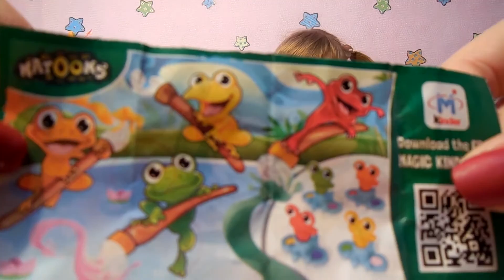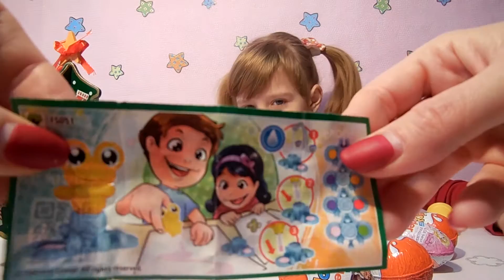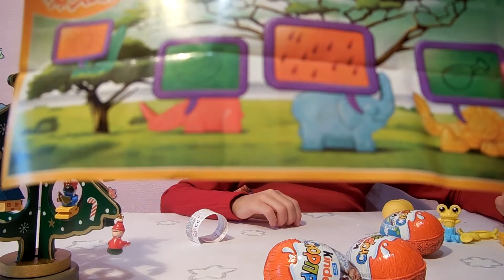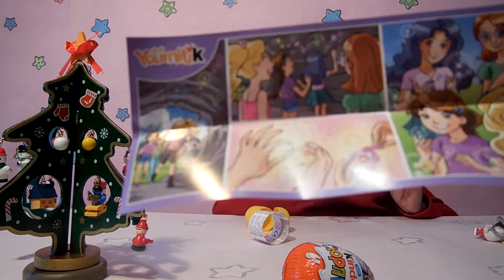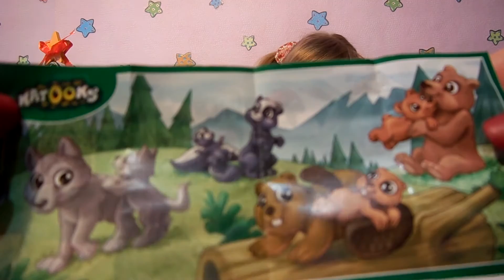Киндер Сюрпризы от Святого Николая Распаковка Kinder Surprises eggs from St. Nicholas unpacking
Всем Привет!!! С Вами КАТЮШКА!!!
Я продолжаю распаковку подарка от Святого Николая.
Сегодня я открою шесть Kinder Surprises. А что мне попадется смотрите в видео.
Будет Весело!!!